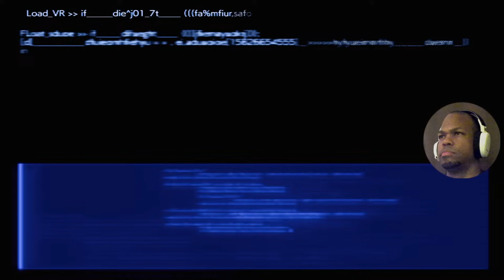Final Fantasy VII Rebirth - Part 27